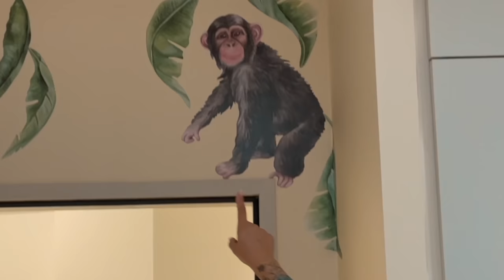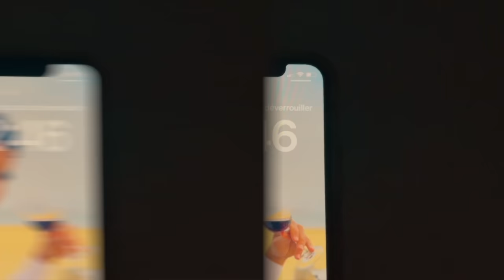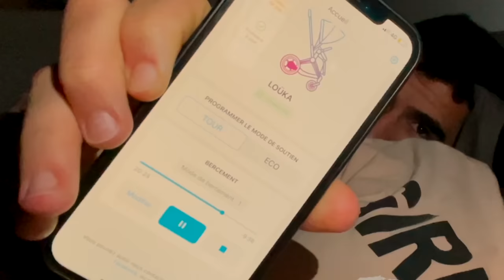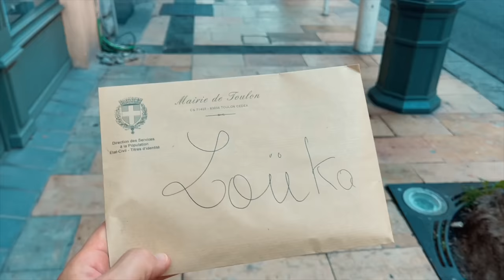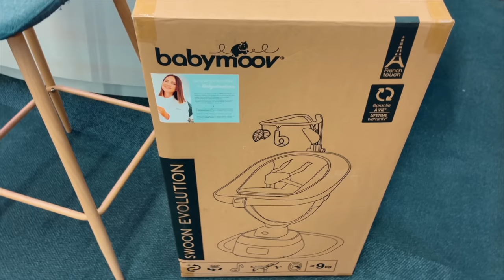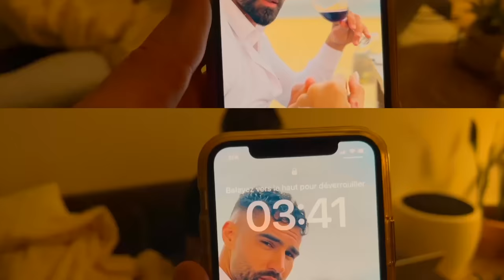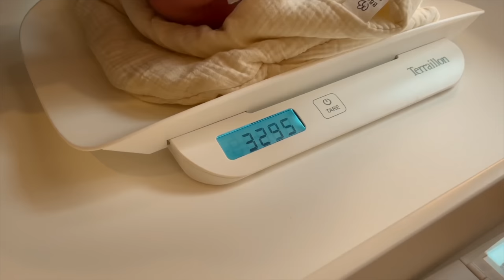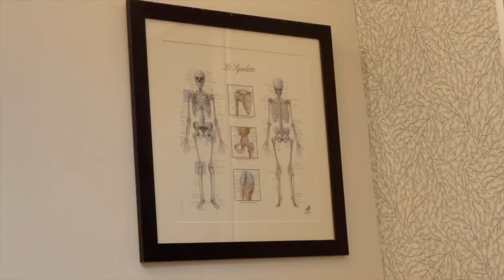ÉPISODE 37_ ÊTRE PARENTS_NOS PREMIERS PAS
ACTIVER LA CLOCHE 👉🏻 🔔 pour ne rien rater

👊🏻Production et réalisation 👊🏻
👉🏻 Vidéo écrite et réalisée par Shanna et Jonathan
👉🏻 Montage : un mec une meuf / JADE
👉🏻 Logiciel montage : Finlacut pro
👉🏻 Vignette réalisée sur : Canva
👉🏻 Filmé : à l'Iphone 12 Pro Max

 Restez connectés les prochains épisodes arrivent VITE 🙏🏻